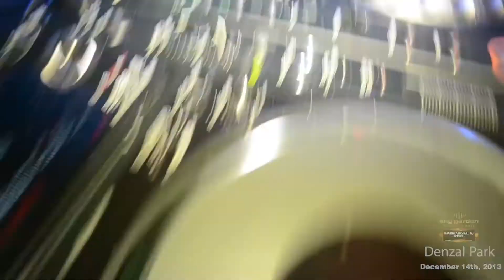Denzal Park - Sky Garden Bali Int. DJ Series 61 Legian / Skygarden December 14th, 2013